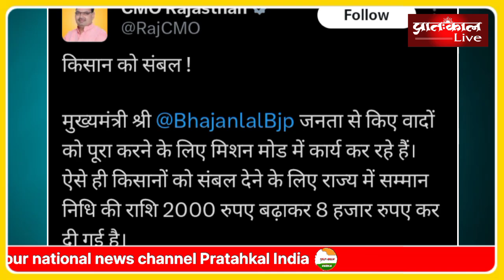Rajasthan:सरकार का बड़ा तोहफा, किसान सम्मान निधि 6 हजार से बढ़कर 8000 रुपये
Kisan Samman Nidhi Increase: राजस्थान में किसान सम्मान निधि की राशि 2000 रुपए बढ़ाकर 8 हजार रुपए कर दी गई है. मुख्यमंत्री कार्यालय की तरफ से ट्वीट करते हुए ये जानकारी साझा की गई है.